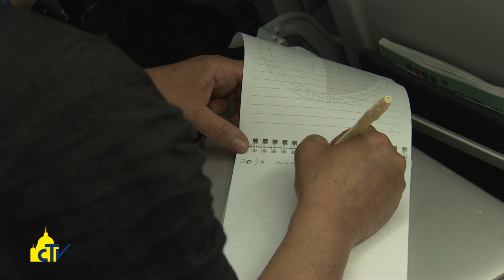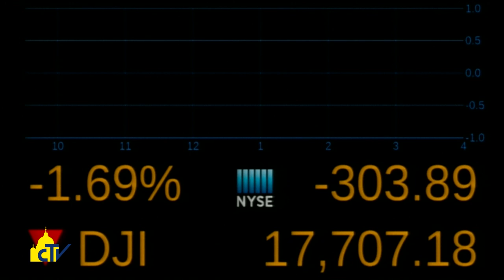Vatican Magazine "Pelle di pietra, cuore di madre" 01.07.2016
Il viaggio in Armenia, così come pure l’uscita del Regno Unito dall’Unione Europea, la Riforma protestante e Benedetto XVI. Sono stati alcuni dei temi al centro del colloquio tra il Pontefice e i giornalisti presenti sul volo Yerevan-Roma.